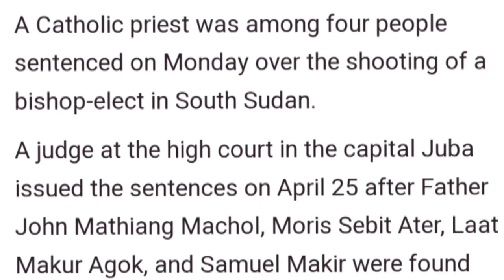Bishop mula sa Rome, binaril pagdating sa Rumbek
May mga bumisitang Catholic Bishops sa Rumbek kahapon( 17 August 2023 )
Noong year 2021, nagpadala ang Rome ng Bishop mula sa Rome, binaril sya sa hotel na tinuluyan nya.